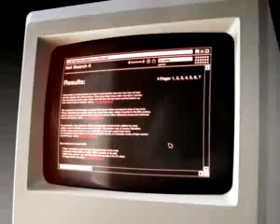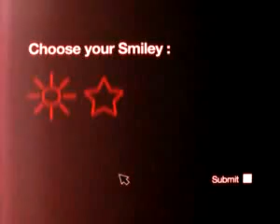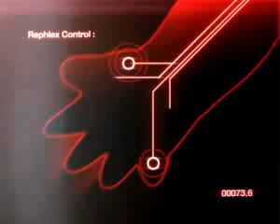Clicks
Pleix presents a symmetrical composition of shapes, colours and objects in a playful way. Out of those abundant combinations emerge a poetry of banality and a new existence is given to objects that surround us. An accomplice and dynamic music invites those "beings" to autonomy and dance.